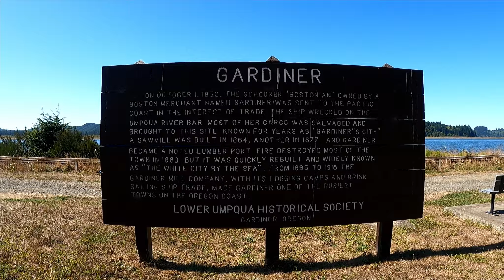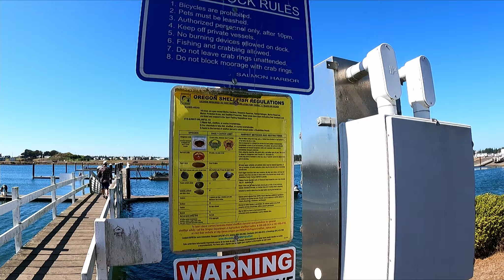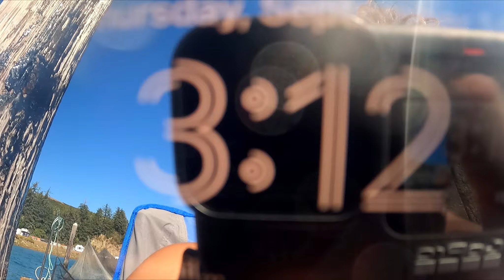Catch & Cook: Dungeness Crab on Oregon Coast!! (YURT CAMPING)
Come along with me today for a Catch & Cook. We catch Dungeness Crab on the Oregon Coast, and camp at a Yurt!